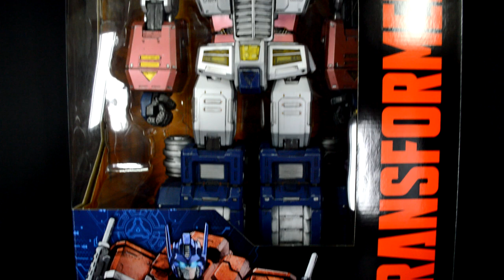Transformers | Optimus Prime | MAS-01 Mega Action Series 18" | Customize Weathering [0086]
Custom Weathering: A commission work Toys Alliance Mega Action Series 18" (MAS-01) Optimus Prime. This is actually my third Mega Action Series and the second Optimus Prime. You guys can find others article about MAS-01 on my blog, in there are lots of photos of process, before and after results and also details about how I did it.

Links:
Others Customize Transformers

The Making of Optimus Prime MAS-01 [The first one]

Details

1) Putaro Plastic Modeller (Gunpla/Toys)

1) Putra Zulkharnain (Personal)
4) Pla-Robo - Gunpla / Toys - ? / ? (Group/Gunpla/Toys)

Title: In the Shadows
Artist: Ethan Meixsell
Genre: Rock

Title: Pride Before the Fall
Artist: Ethan Meixsell
Genre: Rock

Title: Unusual Habitat
Artist: Silent Partner
Genre: Alternative & Punk